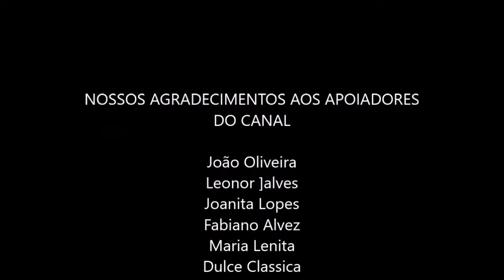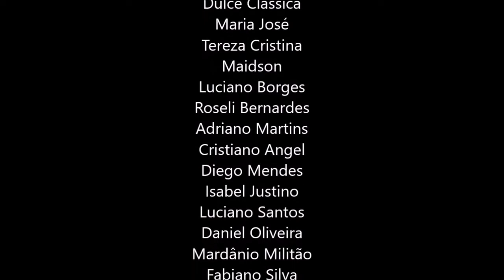VOCÊ QUER SER MELHOR QUE OS OUTROS, ECKHART TOLLE DUBLADO, COSMONAUTA CONSCIENCIAL